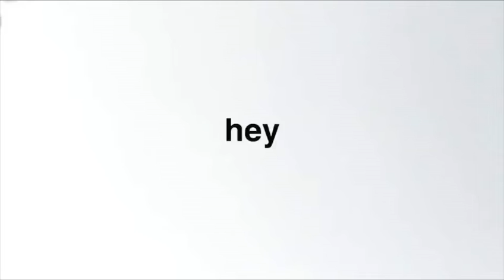FLUJO TABLE MARKETING VIDEO